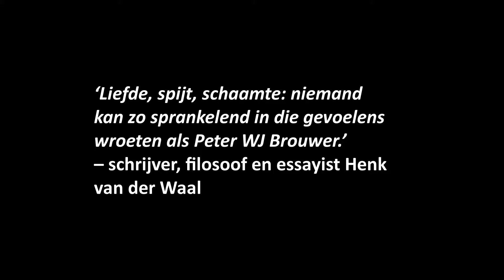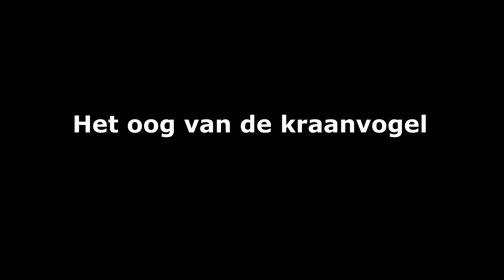Het oog van de kraanvogel – Peter WJ Brouwer – Boektrailer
Stemacteurs: Martien Braune, Tim Pardijs, Claartje van Swaaij
Muziek: Donny Mc Caslin – What About The Body (Blow, 2018)
Montage: Marloes Brouwer
2021

Voice actors: Martien Braune, Tim Pardijs, Claartje van Swaaij
Music: Donny Mc Caslin – What About The Body (Blow, 2018)
Edit: Marloes Brouwer
2021

Het oog van de kraanvogel is een ontwapenend verhaal over de verbondenheid tussen twee mannen. Een psychologische roman over coming-out in de brede zin van het woord. Over persoonlijkheid, identiteit en seksualiteit. Het verhaal speelt zich deels in Tokio, deels in Amsterdam af. Hoofdpersoon Marcus kijkt tijdens een reis terug op een leven vol onvervulde verlangens. Een ontmoeting met Arthur, een oud-studiegenoot, levert een confrontatie op. Kijkt Marcus opnieuw  weg, of heeft hij het lef om bij zichzelf te rade te gaan?

Het oog van de kraanvogel (The Eye of the Crane) is a disarming story of the bond between two men. A psychological novel about coming out in the broadest sense of the word. About personality, identity and sexuality. The story takes place partly in Tokyo, partly in Amsterdam. During a journey, protagonist Marcus looks back on a life full of unfulfilled desires. A meeting with Arthur, a former fellow student, results in a confrontation. Does Marcus look away again, or does he have the guts to consult himself?